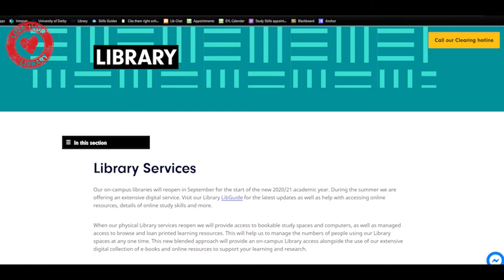Your Libraries are Open to Visit Again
Your libraries are open to visit again! To keep you and others safe we have made some changes to how we operate.

For information and guidance about the changes and to see the libraries opening hours, please go to our website by searching